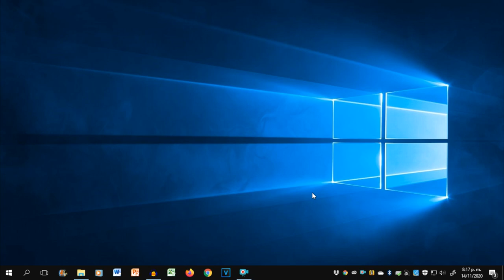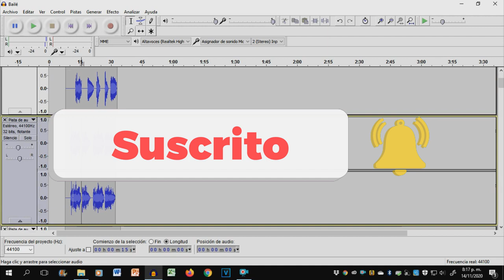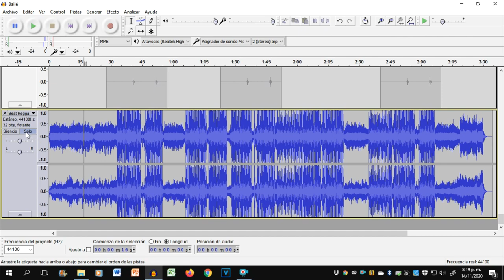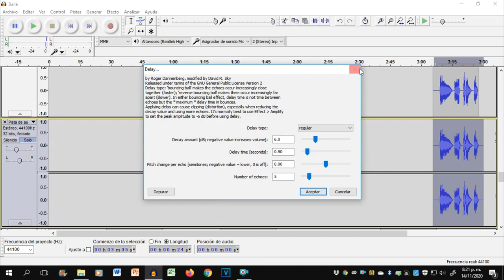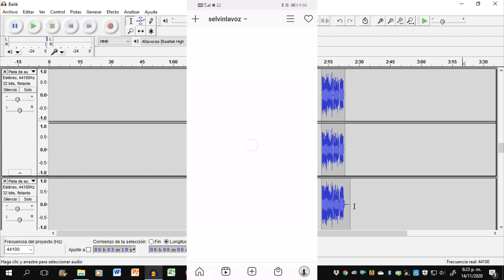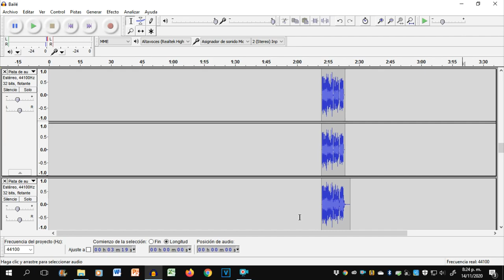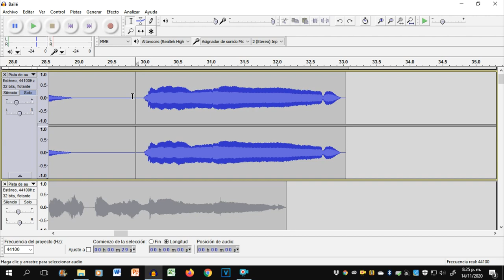NUEVO EFECTO PARA LA VOZ TERMINACIÓN ANGELICAL EN AUDACITY | SELVIN LA VOZ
Este efecto es para las terminaciones perfectas de la voz, espero os ayude mucho y ayudeis donando.